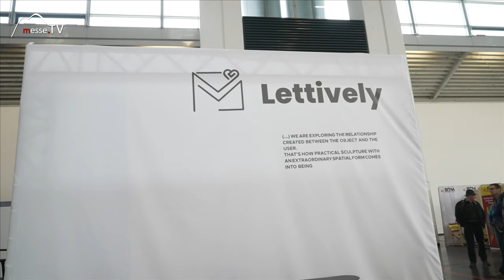Design Briefkasten - Lettively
Wem das Design eines gewöhnlichen Briefkastens nicht überzeugen kann, für den könnte Lettively die passende Lösung bieten. Wir lassen uns die neuesten Mailbox-Modelle auf der Heim+Handwerk in München zeigen.

Aber was steckt eigentlich hinter dem Namen Lettively?